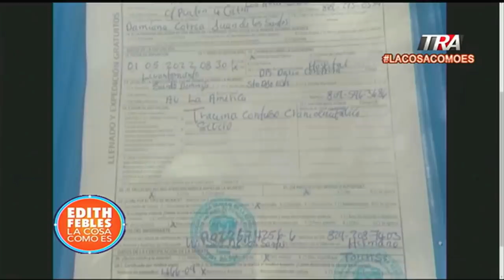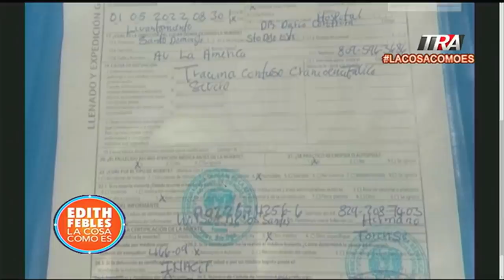Caso David De los Santos: Otra "confusión" de la Policía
Canal Oficial Periodista Edith Febles